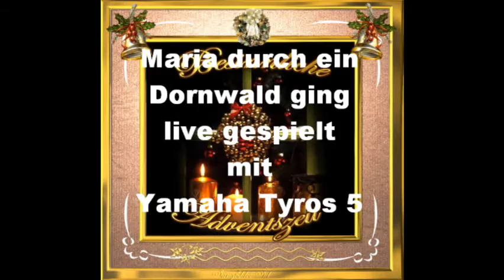Maria durch ein Dornwald ging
Eine altes weihnachtliches Volkslied
live gespielt mit Yamaha Tyros 5
Style : EtheralMovie